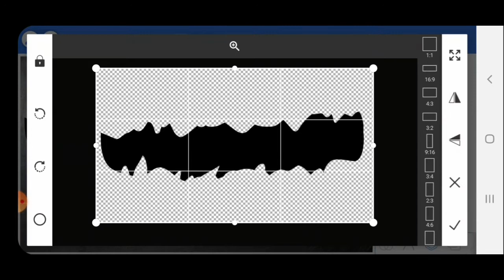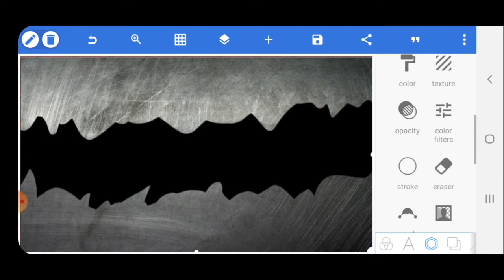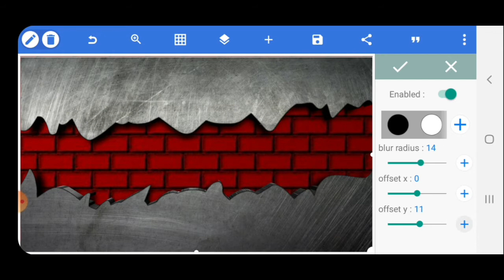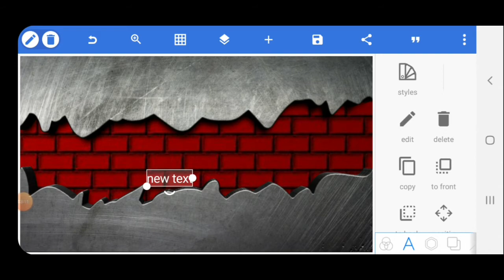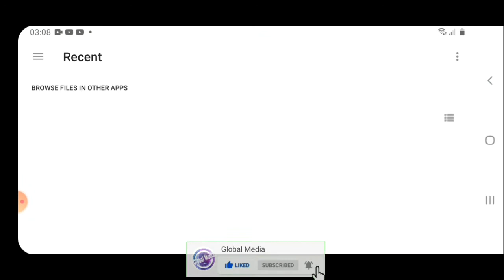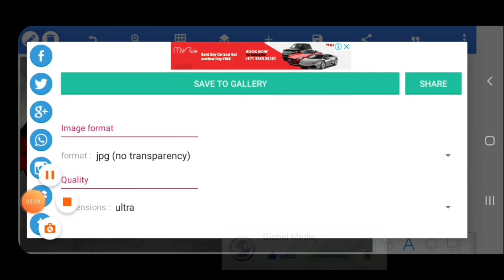How to Edit 3D Name in pixellab step by step Tutorial | Imran Tv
In this video I will give a tutorial on how to edit 3d background on android and the application that I use is pixellab this application you can download for free on PlayStore. Hopefully this tutorial video can be useful for those of you who want to learn to edit 3d background on Android. And for those of you who have not clicked on the subscribe button in this channel, please click now and activate the bell so that you get notifications to your mobile if there is an update to the next new video editing tutorial from me.